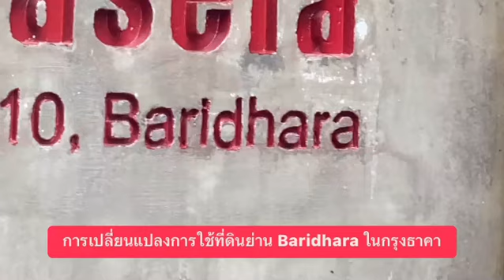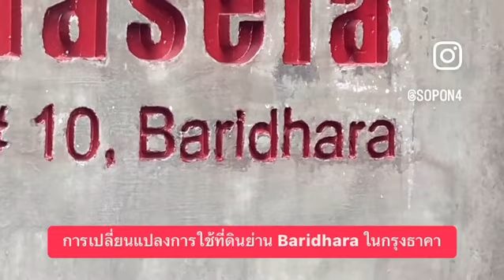การเปลี่ยนแปลงการใช้ที่ดินย่าน Baridhara ในกรุงธากา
มาดูการเปลี่ยนแปลงการใช้ที่ดินย่าน Baridhara ในกรุงธากา ดร.โสภณ พรโชคชัย ประธาน ศูนย์ข้อมูลวิจัยและประเมินค่าอสังหาริมทรัพย์ไทย บจก. เอเจนซี่ ฟอร์ เรียลเอสเตท แอฟแฟร์ส กล่าวว่าย่าน Baridhara ก็คล้ายกับย่านสุขุมวิทกรุงเทพมหานครซึ่งเป็นย่านที่อยู่อาศัยของผู้มีรายได้สูงแบบบ้านเดี่ยว แต่ต่อมาก็พัฒนาเป็นอาคารสูง แสดงว่าการเมืองและขาดความเข้มแข็งเท่าที่ควร